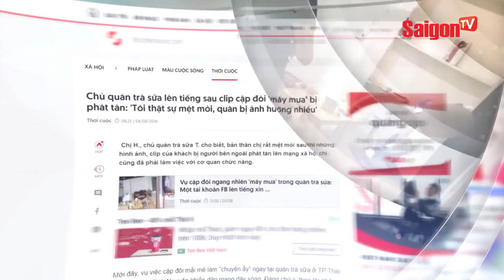"Yêu" vô tư nơi cộng cộng rồi bị phát tán. Lỗi này đổ do ai? - SAIGONTV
Thân mật, "mây mưa" hay yêu vô tư nơi công cộng rồi bị phát tán. Lỗi này đổ do ai? Mời các bạn cùng xem những chia sẻ rất thú vị, hóm hỉnh của nữ MC Cát Tường và nữ nghệ sĩ Mỹ Uyên về vấn đề đang hot trên mạng này nhé.